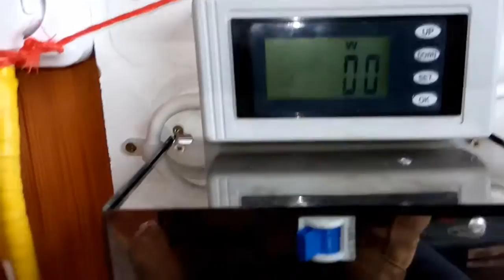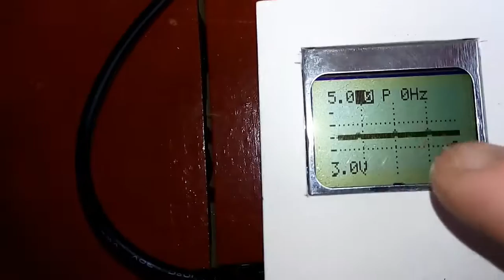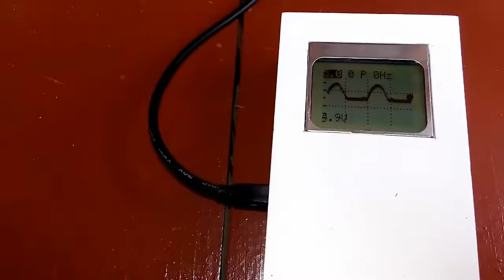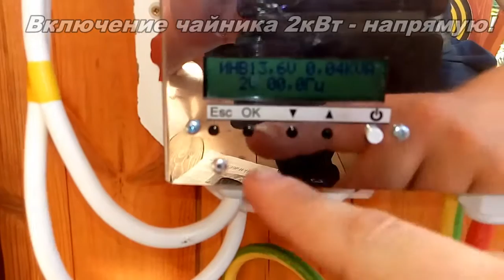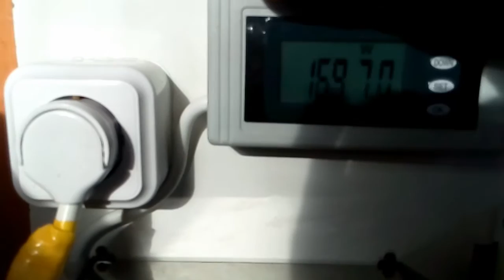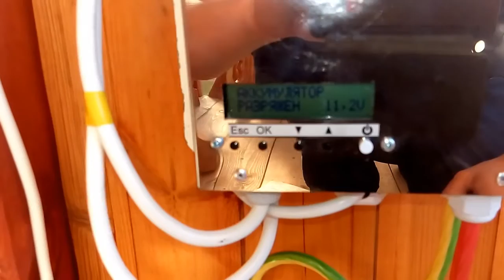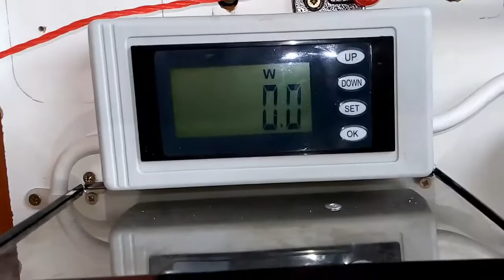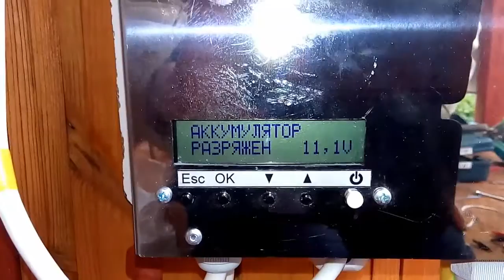Тест инвертора чистый синус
1-й способ - нажми на SolarCells или впиши в поиск youtube "Solar Cells"
2-й способ - нажми на делайвсёсам или впиши в поиск youtube "делай всё сам"

ПЛЕЙЛИСТ №3
22,23,24,25,26